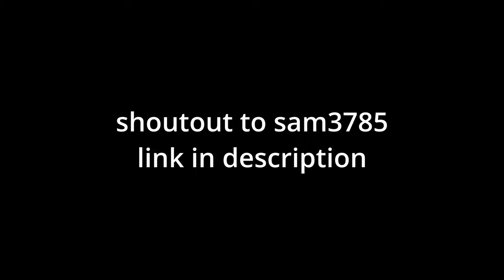Preacher Or Yapper?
SMILE

shoutout to sam